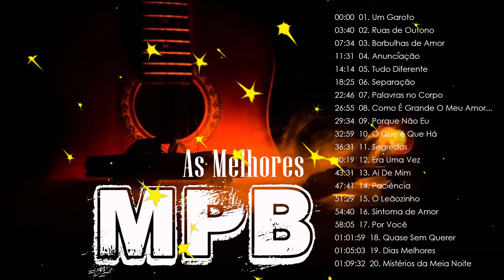Top 20 da Música Popular Brasileira: GIULIA, TIAGO IORC, ANAVITÓRIA, MELIM, VITOR KLEY